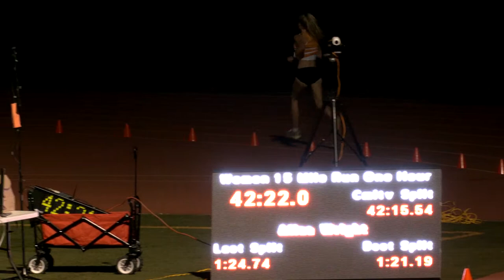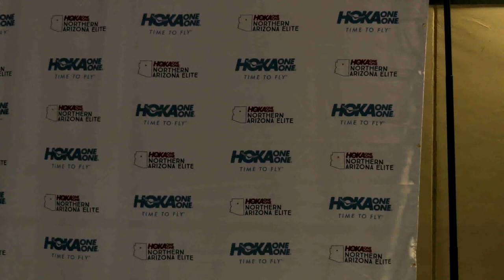Alice Wright - UK 1 Hour Track Record Attempt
HOKA NAZ Elite's Alice Wright will attempt to break the UK One Hour Run Record on the track. Live coverage begins at 6:50pm Pacific time on Saturday night, October 23. The broadcast will feature Rory Linkletter and Nick Hauger doing live commentary as well as guest appearances from other HOKA NAZ Elite athletes and coaches. A HUGE thanks to COROS -- the official sports performance technology partner of the event. Alice will be wearing the COROS Apex sport watch and will be using their patented "Track Run Mode" feature to accurately record her race.